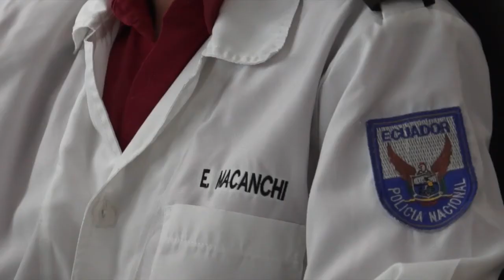Más de 160 cadáveres NN fueron identificados durante 2013 y 2014, en Pichincha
Quito.- 1.400 cadáveres han ingresado en 2014 al Departamento Médico Legal de la Policía Nacional en Pichincha. Más de 50 cuerpos NN ya fueron identificados y entregados a sus familiares este año, no así 23 humanidades que aún se procesan en el Laboratorio de Criminalística y Ciencias Forenses de la provincia.
De enero a agosto de 2014, se han incrementado en Pichincha las denuncias de desaparecidos en esta dependencia médico-policial. Ya suman 270 casos en la provincia, y esto se debe a que la ciudadanía confía en mayor grado este trabajo técnico-científico, a la Policía Nacional.
El Departamento Médico Legal trabaja las 24 horas del día. Los cabo primero, Esteban Macanchi y Luis Quisphe, son los técnicos que están encargados de la Antropología Forense e Identidad Humana en el nuevo edificio de Criminalística y Ciencias Forenses de Pichincha.

La función de estos especializados agentes, es la identificación de cadáveres a través de todos los medios con los que cuenta el nuevo laboratorio, de comparación biométrica de cuerpos antemortem (desaparecidos) y postmortem (no identificados), en aras de una buena administración de justicia.
 “Lo que hacemos nosotros es un control del cadáver desde el lugar de los hechos hasta la disposición final del mismo, mediante una estricta cadena de custodia”, explicó Esteban Macanchi.
Macanchi indicó a la comunidad de Quito, a la provincia de Pichincha y al país en general, que el Departamento Médico Legal de la Policía Nacional, está a disposición de la ciudadanía para colaborar en el campo técnico científico. El objetivo principal de la institución policial con este servicio, es reducir tanto la cantidad de cadáveres no identificados (NN), como la cifra de desaparecidos a nivel nacional.